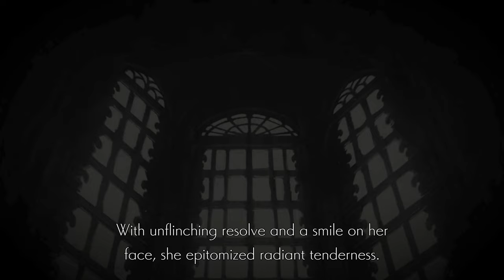Ender Lilies: Quietus of the Knights - Let's Play - Part 1. The Spirits Call to Me.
Long ago, in the distant reaches of Land's End, an unforeseen rainfall transformed all living things into frenzied undead monstrosities known as the Blighted. Faced with a calamity far beyond their understanding, the kingdom fell into ruin with no end to the accursed rain in sight.

Meanwhile in the remnants of this devastated land, a young woman named Lily awakens in the depths of a church…

Unravel the mystery of the kingdom destroyed by the Rain of Death. Journey through the sprawling and hauntingly beautiful Land’s End, traversing a submerged forest, a sealed-off contaminated underground cavern, and a grand castle.

Formidable bosses await that will gladly claim your life given even the slightest chance. Defeat these powerful foes and release them from their unending curse to recruit them as allies. Overcome the challenges before you and search for the truth with powerful knights at your side.

Purchase games through Epic Game Store: Use "bluelizardjello" as the creator code

Remember, this is a community. You are part of that community, as are all of the others watching and commenting. Please be mindful and respectful of this fact.